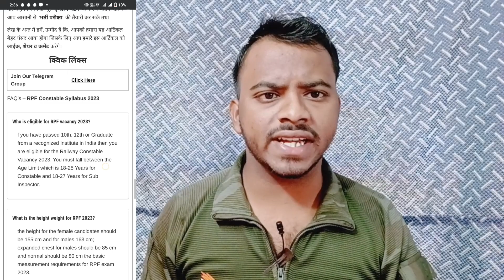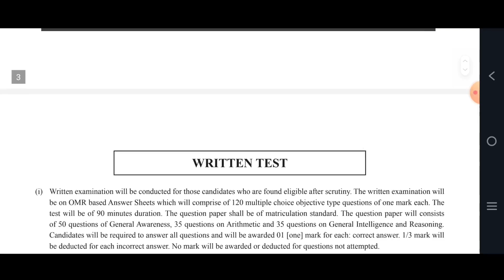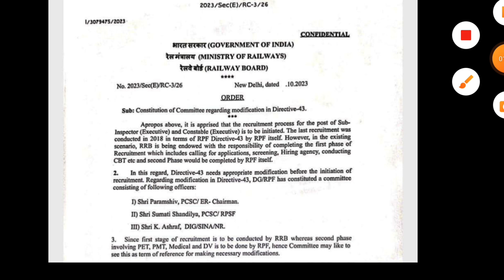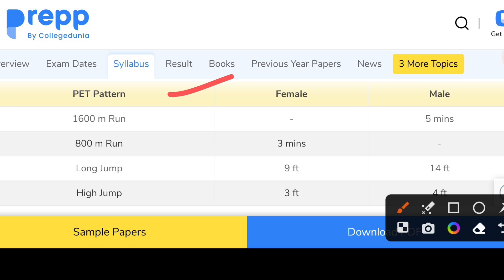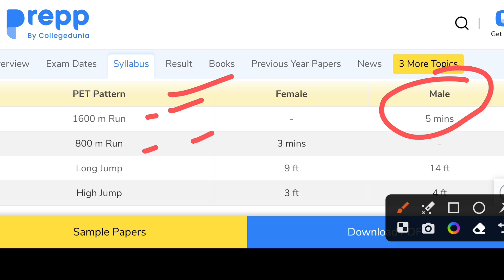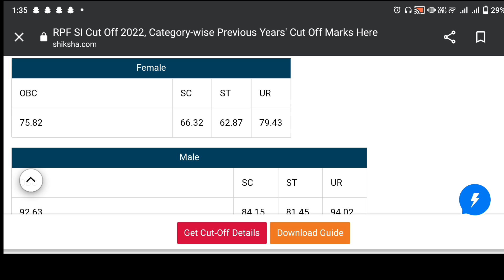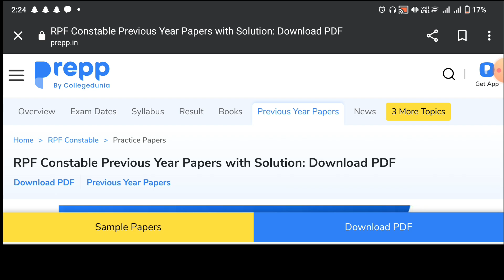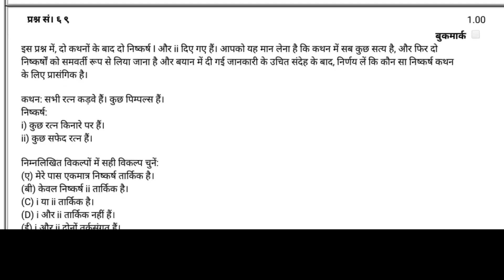Good New:- पुरे भारत के लिए RPF भर्ती 2023 ||RPF NEW VACANCY 2023 || फॉर्म भरने का तारीख आ गया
your search :-

RPF new vacancy notification
RPF vacancy
railway Police force vacancy
railway force vacancy